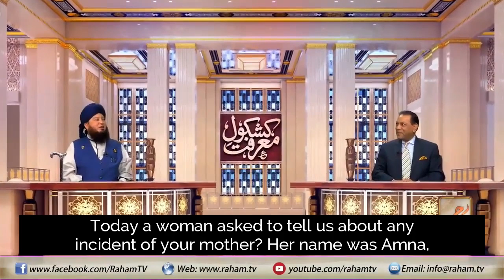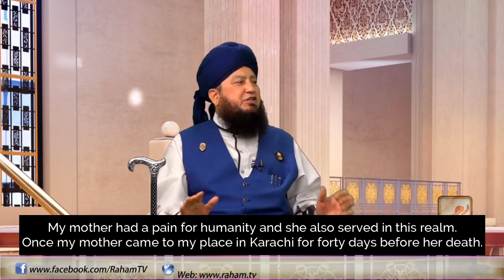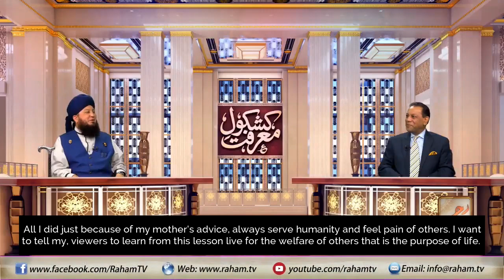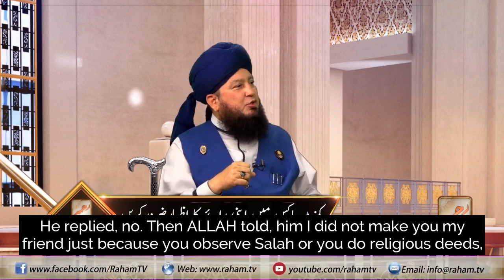Mother's Anecdote_RahamTV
Mufti Muneer Ahmed Akhoon -  Raham TV